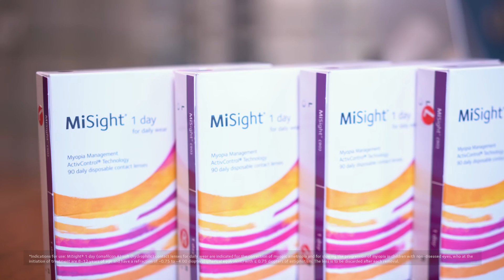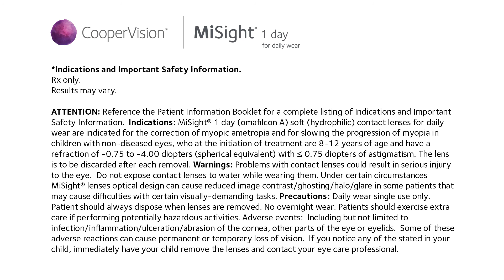Terra’s story: the lifelong impact of myopia progression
With every diopter of myopic progression, a child has an increased risk of developing glaucoma, cataracts, retinal detachment, and myopic maculopathy later in life.¹ Terra, a high myope and mother of two, shares how her experience with untreated myopia have led to risks to her ocular health later in life, and why starting her children on a myopia management treatment plan has become a priority.

At -10.00D, not only does blurry vision impact Terra’s life every single day, she has already begun experiencing serious complications due to her high myopia, suffering a retinal tear in her 30’s.

Knowing firsthand the struggles myopia caused her growing up and later in life, she wanted to do anything she could to help her children avoid a similar future. That’s why she’s so happy to learn that MiSight® 1 day contact lenses have been FDA approved* to slow the progression of myopia in children aged 8-12 at the initiation of treatment.²†

All parents want the best for their children, and the Brilliant Futures™ Myopia Management program with MiSight® 1 day is the easiest way they can help their age-appropriate child with their eye health.

Ready to take on myopia? and sign up to receive relevant news, insights and helpful information about myopia control* and MiSight® 1 day

00:00 Introduction
00:50 Terra was diagnosed with myopia at age 2, and suffered a retinal tear in her 30’s
01:31 Each parent with myopia increases the child’s risk by 3x
01:55 When her children turned 8, she began to notice signs of myopia
03:22 Why Terra chose MiSight® 1 day for her children

Rx only
ATTENTION: Reference the Patient Information Booklet for a complete listing of Indications and Important Safety Information. *Indication: MiSight® 1 day (omafilcon A) soft (hydrophilic) contact lenses for daily wear are indicated for the correction of myopic ametropia and for slowing the progression of myopia in children with non-diseased eyes, who at the initiation of treatment are 8-12 years of age and have a refraction of -0.75 to -4.00 diopters(spherical equivalent) with ≤ 0.75 diopters of astigmatism. The lens is to be discarded after each removal. Warnings: Problems with contact lenses could result in serious injury to the eye.  Do not expose contact lenses to water while wearing them. Under certain circumstances MiSight® lenses optical design can cause reduced image contrast/ghosting/halo/glare in some patients that may cause difficulties with certain visually-demanding tasks. Precautions: Daily wear single use only. Patient should always dispose when lenses are removed. No overnight wear. Patients should exercise extra care if performing potentially hazardous activities. Adverse events:  Including but not limited to infection/inflammation/ulceration/abrasion of the cornea, other parts of the eye or eyelids.  Some of these adverse reactions can cause permanent or temporary loss of vision.  If you notice any of the stated in your child, immediately have your child remove the lenses and contact your eye care professional.

†Compared with a standard single vision, 1 day lens over a three-year period

References:
1 Flitcroft DI. The complex interactions of retinal, optical and environmental factors in myopia aetiology. Prog Retin Eye Res. 2012;31:622-60.
2 Chamberlain P, et al. A 3-year randomized clinical trial of MiSight® lenses for myopia control. Optom Vis Sci. 2019; 96(8):556-567.